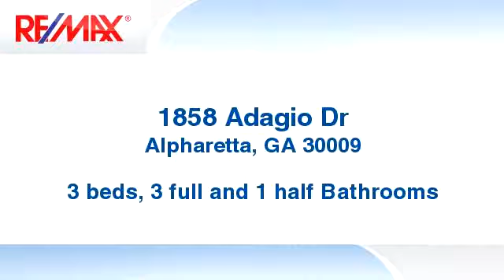Homes for sale - 1858 Adagio Dr, Alpharetta, GA 30009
Stunning 3 BR/3.5 BA 3-story townhome, fantastic location, better than new! Gleaming hardwood floors; new carpet & pad; new deck boards; new plantation shutters; decorated perfectly! Sunroom off kitchen, desk niche off living room. Terr Lvl den/study w/pocket doors & wainscoting; full bath downstairs. Serene views out back. Kitchen features cherry cabinets, granite, SS appliances, tile backsplash, usable island, nice bfast area. Stairways w/iron spindles. Control 4 mobile security & energy system, control/monitor doors, thermostats, locks, etc. from your smartphone!

Bedrooms: 3
Bathrooms: 3 full and 1 half Bathrooms
Square Feet: 0
Price: $379,900

06/12/2016 09:06:01 pm

Last modified: